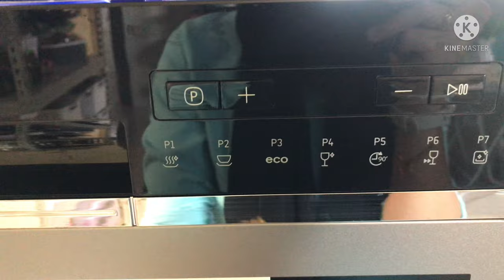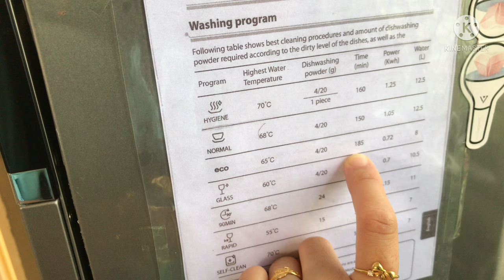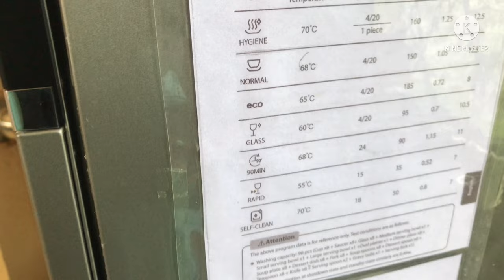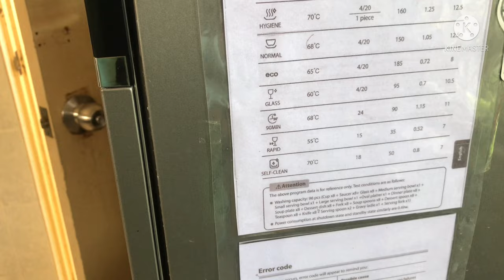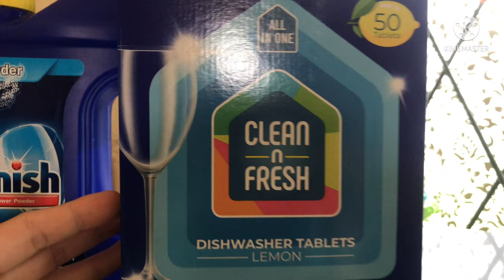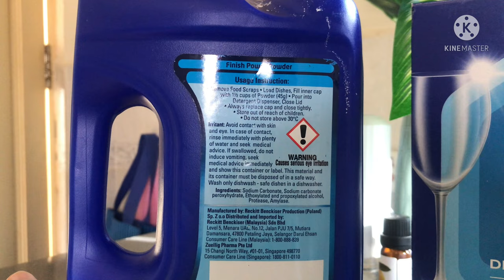Review Dishwasher TOSHIBA DW-08T1(S)-MY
Nak cari info sebelum beli dishwasher.. Jom tonton video ni.